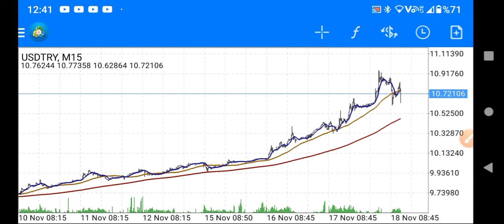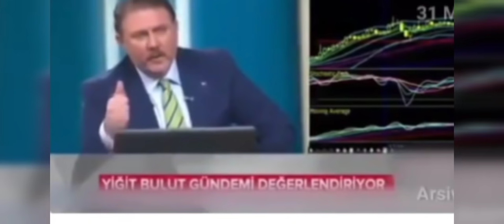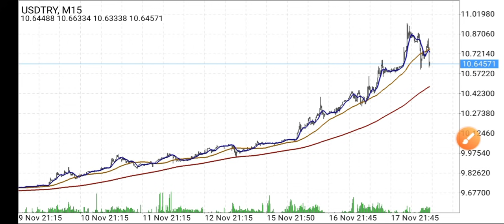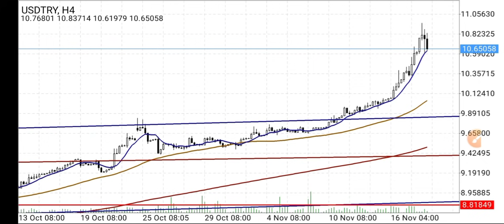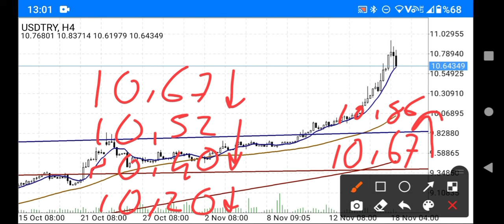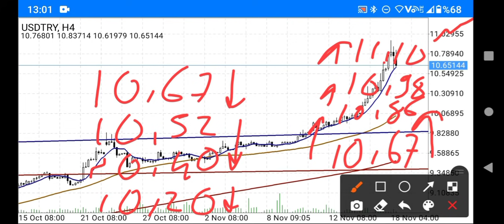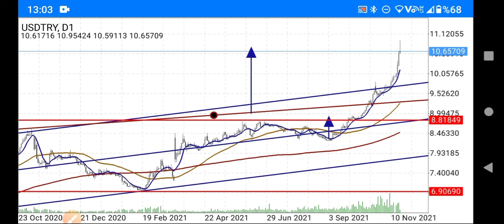Dolar Çok Sert Düşer! ŞAAKKANAK 10 MİLYAR DOLAR DAHA / EKONOMİST NECMETTİN BATIREL / YİĞİT BULUT /